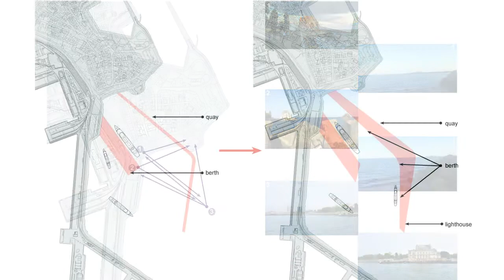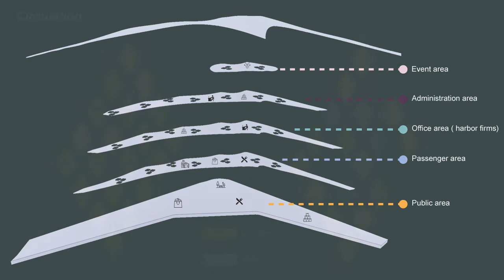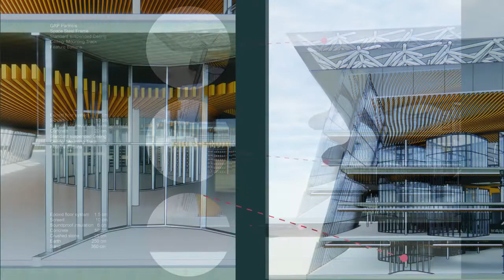Prof. Manfred Berthold - Diplomarbeit Ioana Laura Constantin - Neuer Kreuzfahrtterminal Konstanza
Diplomarbeit von Ioana Laura Constantin: "Kreuzfahrt Wellen. Neuer Kreuzfahrtterminal in Konstanza"; Betreuer: Prof. Manfred Berthold, Architektur und Entwerfen; Mitbetreuer: Prof. Norbert Krouzecky, Wasserbau, TU Wien, 2020; Abschlussprüfung: 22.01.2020.
Diploma thesis by Ioana Laura Constantin: "Cruise waves. New cruise terminal in Constanta"; Supervisor: Prof. Manfred Berthold, architecture and design; Co-supervisor: Prof. Norbert Krouzecky, Hydraulic Engineering, Vienna University of Technology, 2020; Final exam: 01/22/2020.